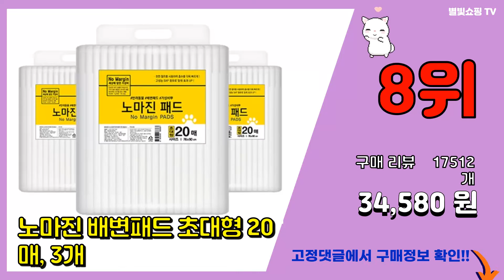패드 추천 판매순위 Top10 || 가격 평점 후기 비교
❤️❤️❤️요즘 가장 많이팔린 패드 추천❤️❤️❤️

[00:01]
10위. 탐사 베이직 배변패드, 1개, 100매 [9,390원]

[00:06]
9위. 탐사 베이직 플러스 배변패드 레몬향, L(75 x 65cm), 60매입, 1개 [19,390원]

[00:11]
8위. 노마진 배변패드 초대형 20매, 3개 [34,580원]

[00:16]
7위. 탐사 베이직 배변패드, 3개, 50매 [29,890원]

[00:21]
6위. 노마진 반려견 배변패드 100매입, 3개 [35,330원]

[00:26]
5위. 누니 데일리 턴오버 필 패드 80매, 145ml, 1개 [21,600원]

[00:31]
4위. 탐사 베이직 배변패드, 3개, 100매 [25,890원]

[00:36]
3위. 보몽드 소프트 플란넬 플랜 패드 겸 카페트, 그레이 [29,000원]

[00:41]
2위. 탐사 베이직 배변패드, 4개, 100매입 [32,390원]

[00:46]
1위. 누니 데일리 턴오버 필 패드 80매, 145ml, 2개 [40,800원]